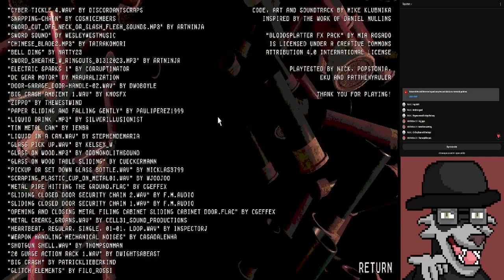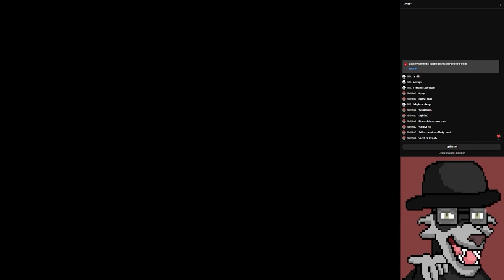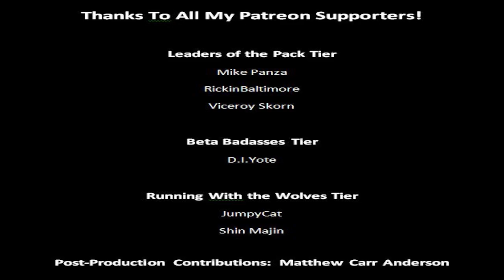LGS: Buckshot Roulette (PC) Pt 1 – Shotgun Funeral (FLASHING LIGHTS WARNING)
Hangin’ in the club, doin’ shots.

WARNING: This video has multiple flashes of light and strobe-like effects. DO NOT WATCH if you have a medical condition triggered by flashing lights.

Post Production Contributions: Matthew Carr Anderson

Streams every Wednesday evening, 6 PM EST to approximately 10 PM EST. Come join the fun!